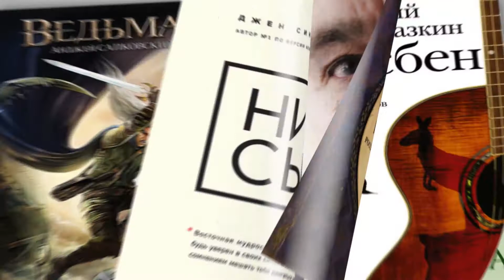Читай книги. Кітаптар оқу. 28 - ведущая Тамиля Анчуткина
Тамиля Анчуткина – выпускница курса Актёр кино и ТВ. Очень яркая девушка, полна энергии и идей. Она поёт, танцует, занимается разными активностями, но это не мешает ей находить время для чтения. Как она это всё успевает? Книги, которые она советует, всегда интересные и занимательные, каждый в них найдёт что-то для себя. Только посмотрите её передачу и вам тут же захочется открыть очередную книгу.

Если кто-то считает, что в ХХI веке читать не модно, то наши ведущие телепередачи «Читай книги» думают совершенно иначе.
Они расскажут вам о самых различных жанрах и посоветуют новые и, несомненно, интересные издания. Вы только представьте: сколько у нас упущенных книг, которые стоят нашего внимания. Чтение, ведь, куда лучше любого фильма. Воображение может творить чудеса, но для этого необходимо подпитывать его пищей и давать простор для размышлений. Лучше прочесть перед сном хорошую книгу, чем засиживаться в смартфоне. Учитывая, что именно из-за излучения электронных устройств мы, чаще всего, и не можем уснуть.